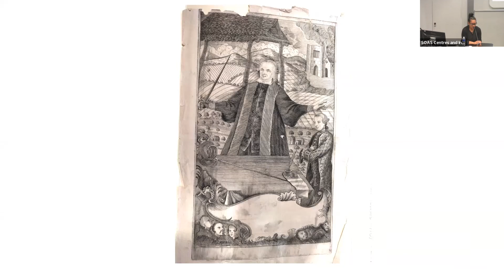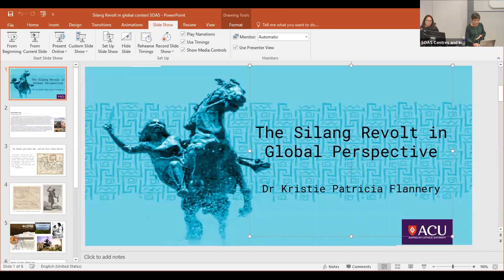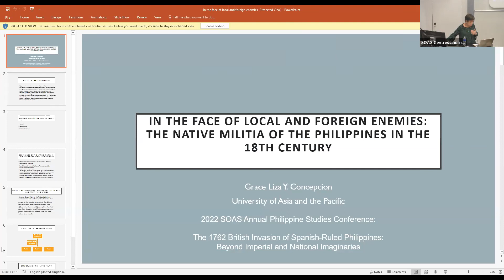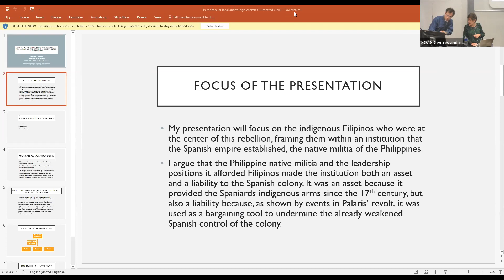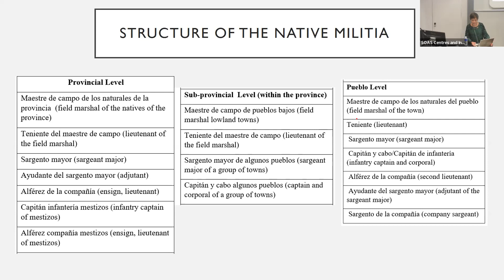Grace Liza Concepcion— Native Militia— Indigenous Revolts— 2022 Philippine Studies Conference SOAS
In the face of local and foreign enemies: The native militia of the Philippines in the 18th century

Grace Liza Concepcion

In 1762, just when Spanish Manila fell to the British, a native elite from the province of Pangasinan began demanding rights from the Spaniards. Don Juan de la Cruz Palaris of the town of Binalatongan threatened to revolt unless his requirements were met. Among his demands was military recognition. First, he wanted the baton of the maestre de campo to be held by his town in perpetuity. The maestre de campo was equivalent to field marshall. He headed the provincial troops of natives. Second, Palaris also wanted military appointments for his allies. When the Spaniards declined, he staged a revolt that lasted for two years, thus undermining the already weakened Spanish power. Finally, in 1764, the Palaris revolt ended thanks to the help the Spaniards received from native Ilocano troops. What advantage did Palaris see in official military appointments? Using the case of the Palaris revolt, scarcely examined in existing literature, this paper seeks to explore the role of the native military in 18th-century Philippines and their activity in the short-lived British presence in the Philippines.